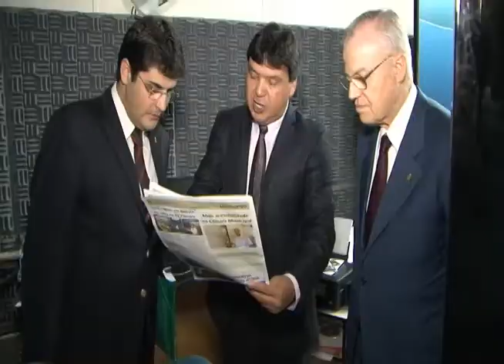Câmara concede Cidadania Honorária a príncipe Dom Bertrand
Em solenidade concorrida na noite desta segunda-feira (04), Sua Alteza Imperial Real Dom Bertrand de Orleans e Bragança se tornou o mais novo cidadão sete-lagoano, através da honraria do Título de Cidadão Honorário oferecido pela Câmara Municipal de Sete Lagoas, no plenário Dep. Wilson Tanure. De autoria da Mesa Diretora da Casa, a concessão da honraria foi feita através do Projeto de Decreto Legislativo nº 20/2014 e a Reunião Solene, pelo Requerimento nº 1214/2014.